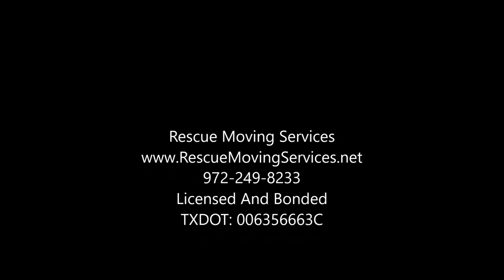How to Pack and Load a Container | Box Truck | Pod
How to pack or load a 20ft container, pod, truck or moving truck. We are packing a 2 bedroom house into a 20ft moving container, mostly boxes, couple couches, small bed, 2 bikes, art etc...